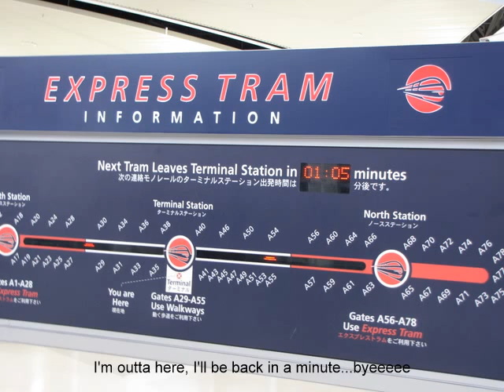who stole the keishka!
family silliness with crazy pictures